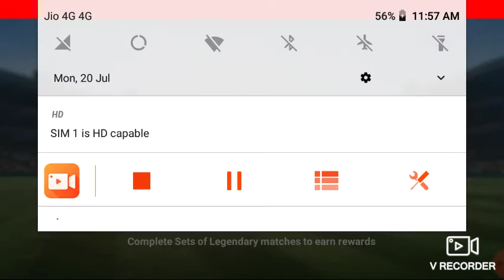Mumbai vs haryana thrilling match raining of fours and sixes by Sachin Tendulkar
sachin sage go mumbai# vs#harayan